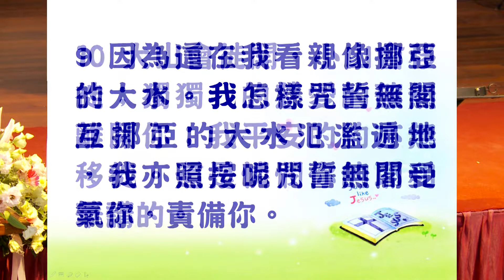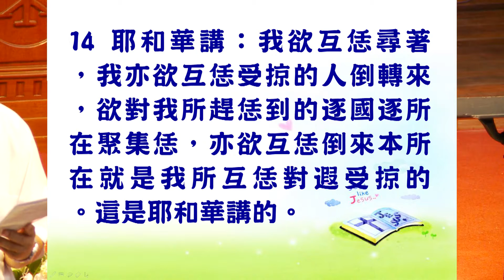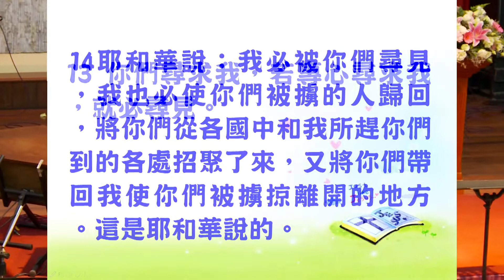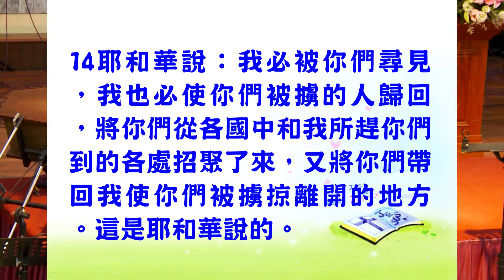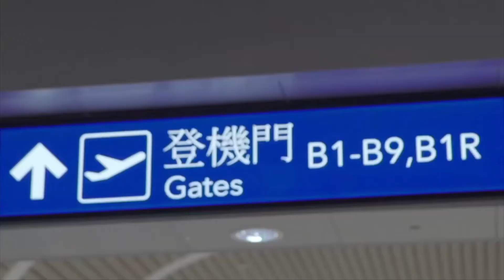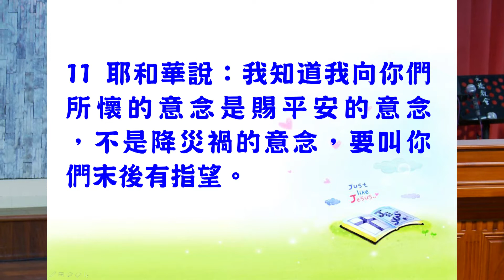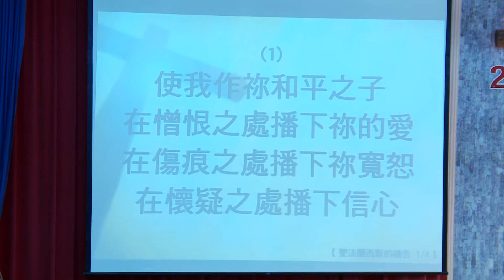2017-5-21 天橋教會│第二堂│台語《營造平安喜樂之地》林憲平牧師